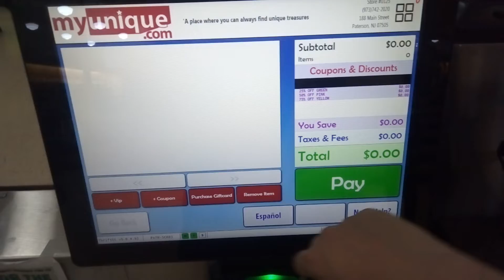An American Outlaw On A Impossible Mission - Today's Checkout - 6/8/22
Today, I'm bringing home the American Outlaws and Mission Impossible score soundtracks by Trevor Rabin and Danny Elfman respectively.